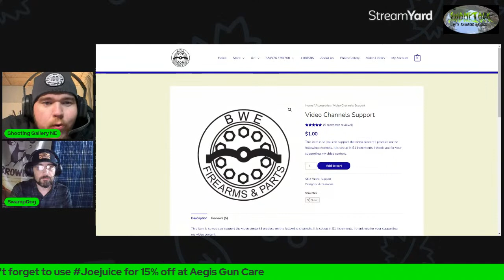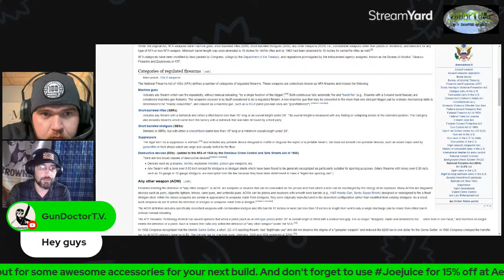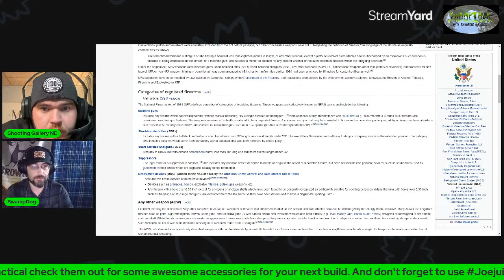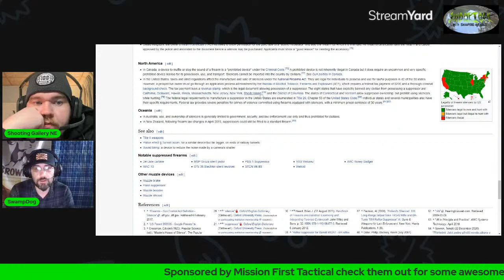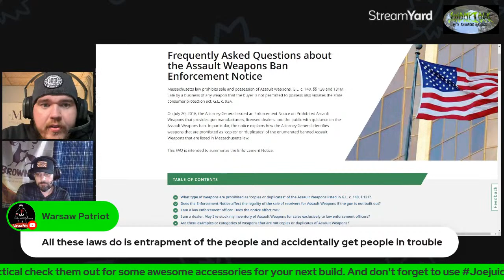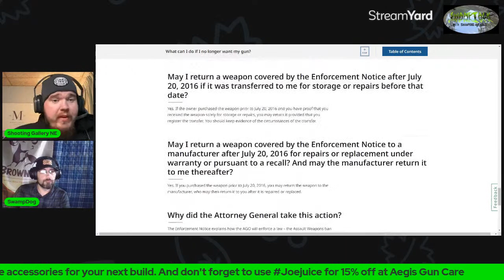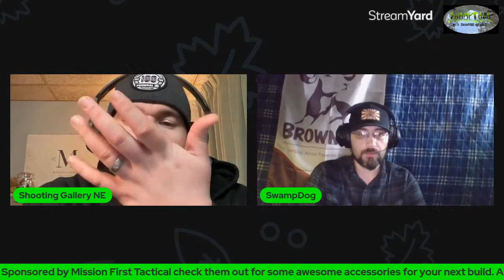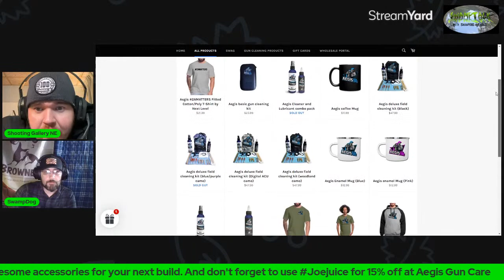The Gunsmith Show Episode Two Rules and Regulations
Tonight's episode will be covering different rules and regulations in the firearms industry and how they can change at a moments notice. We will also touch on some of the state specific restrictions as well.